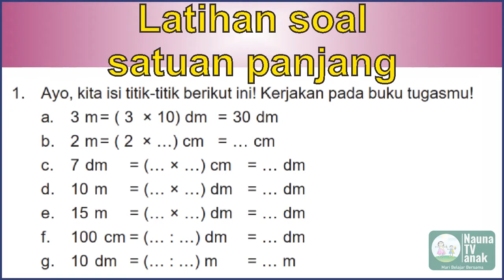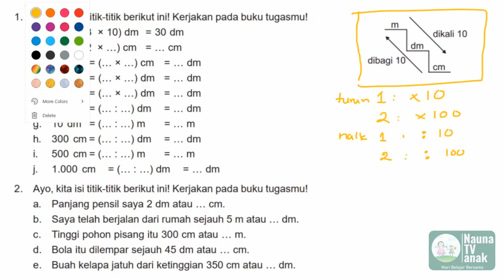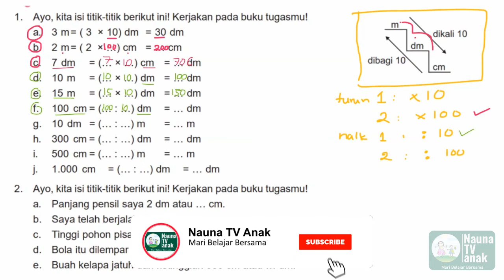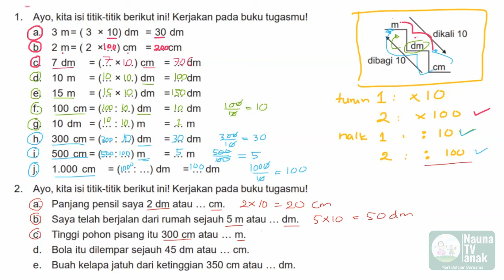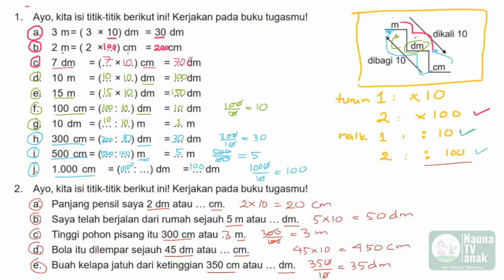Belajar Latihan soal tentang satuan panjang kelas 3 SD